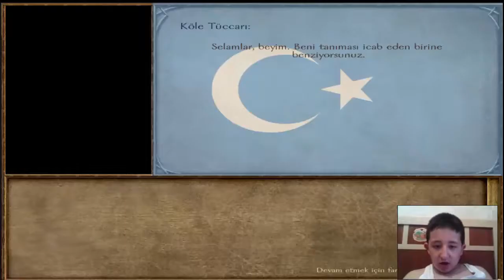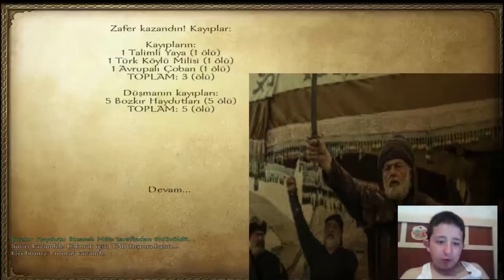M&B Warband - Kayılar Mod - #4 YENİ AT!!! (Türkçe)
Bugün yeni bir at aldım çok güzel o ata binmeyi dört gözle bekliyorum...

M&B Warband Modlarımız :
Dandanakan 1040 Modu : Facebook Sayfa
Dandanakan 1040 Modu : Taleworlds Konu
Dandanakan 1040 Modu : Torrent-Oyun Konu
Girit Savaşı Modu : Facebook Sayfa
Moğol Kabileleri ( Mongolian Tribes ) Modu : Taleworlds Konu
Moğol Kabileleri ( Mongolian Tribes ) Modu : Moddb Link
Genç Osman Modu : Taleworlds Konu
Genç Osman Modu : Moddb Link

☪Etiketler☪
mount blade warband mount&blade warband warband 1.168 mount blade warband indir mount blade warband hile
mount blade warband mod mount&blade warband ottoman scenario mount&blade warband warband 1.168 indir
mount blade warband crack mount blade warband 2
mount blade warband bölüm 1 mount blade warband bilinmeyenler mount blade warband blood in the west
mount blade warband bayrak değiştirme mount blade warband bilinmeyen hileler mount blade warband battle sizer
mount blade warband cheat menu mount blade warband crack 1.153 mount blade warband crack indir gezginler
mount blade warband cheat menu kapatma mount blade warband crack nasıl yapılır mount & blade warband clash of kings mount blade warband crack 1.143 mount blade warband cheat engine
mount blade warband crack 1.158 indir mount & blade warband download mount blade warband dombıra mod indir
mount blade warband dinar hilesi mount blade warband diplomasi modu mount blade warband demo indir
mount blade warband dombıra mount blade warband download full version mount blade warband derebeyi almak
mount blade warband d3dx9_42.dll hatası mount blade warband demoyu full yapmak mount&blade warband full
mount blade warband full indir mount blade warband fetih 1453 modu indir mount blade warband full tek link indir
mount blade warband fetih 1453 modu mount blade warband full indir gezginler mount blade warband full oyun mount & blade warband full invasion 2 mount blade warband fire and sword
mount blade warband forum mount blade warband gezginler
mount & blade warband gameplay mount blade warband game of thrones mod mount blade warband güncelleme
mount blade warband hileleri para mount blade warband hileleri indir mount blade warband hile açma mount blade warband hile nasıl açılır mount blade warband hızlı gitme
mount and blade warband harita yapımı mount blade warband hileleri olmuyor mount blade warband hata veriyor
mount blade warband hileleri aktif etme mount blade warband indir full mount blade warband indir full tek link
mount blade warband indir 1.153 mount blade warband izle
mount blade warband indir full oyun mount blade warband ilişki hilesi mount blade warband indir tamindir mount blade warband indir tek link mount blade warband inceleme
mount blade warband japan mod mount blade warband japon modu indir mount blade warband jeremus
mount blade warband jelkala mount blade warband joining faction